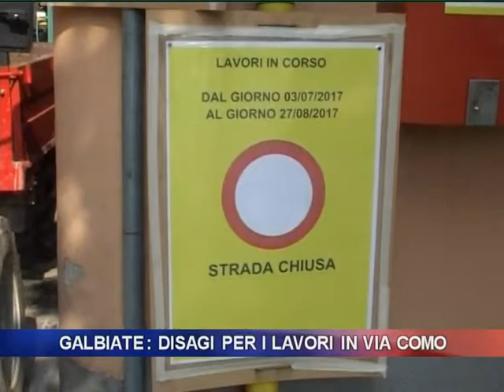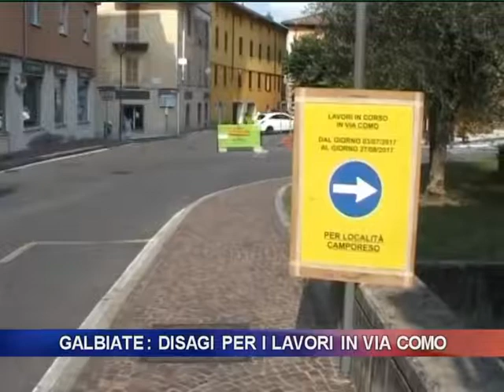Galbiate: disagi per i lavori in via Como